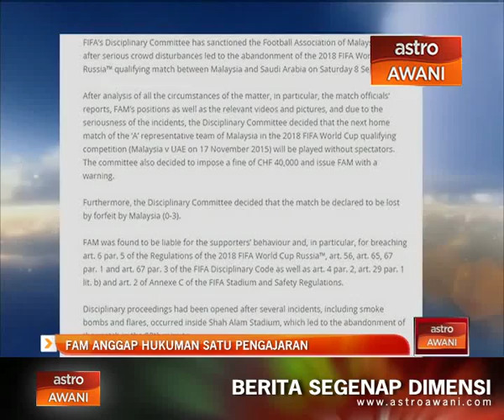Susulan kekecohan penonton: FAM anggap hukuman satu pengajaran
FAM anggap hukuman yang dikenakan Persekutuan Bola Sepak Antarabangsa, FIFA susulan kekecohan penonton ketika aksi kelayakan Piala Dunia 2018 dan Piala Asia 2019 menentang Arab Saudi itu sebagai satu perkara yang perlu dikesalkan.